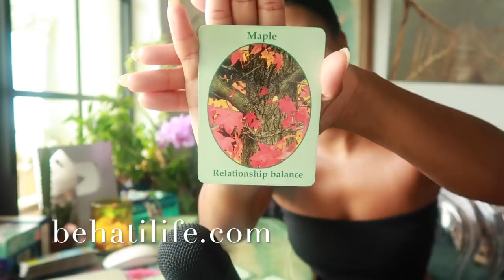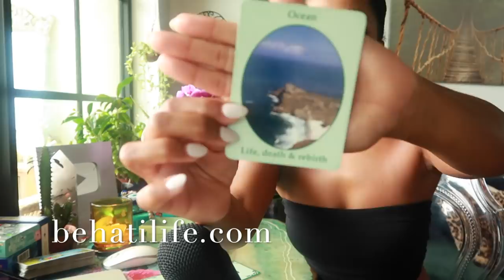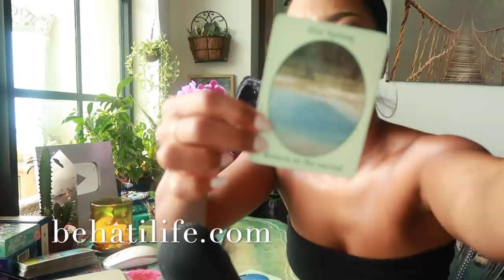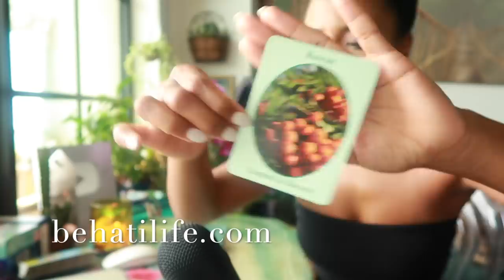The Purge?! || Capricorn Lunar Eclipse || Authentic Astrology Reading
To Reserve Your Capricorn Lunar Eclipse Intention Oil my Sacred Circle

Jessica Alexandria
76 4th St N #2165